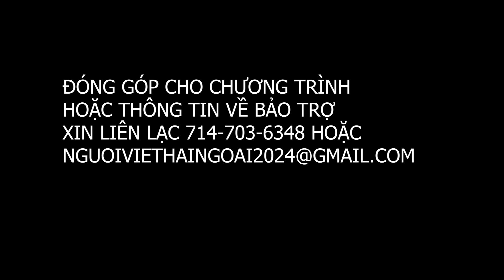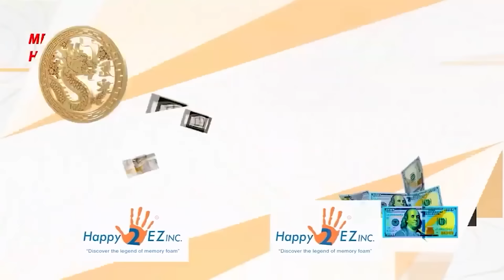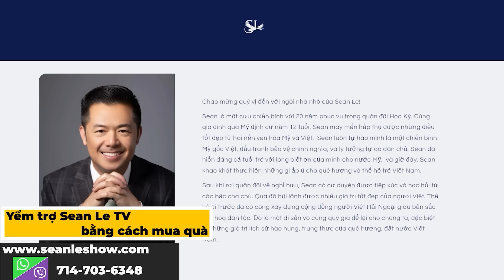Lần đầu nói chuyện về tình yêu